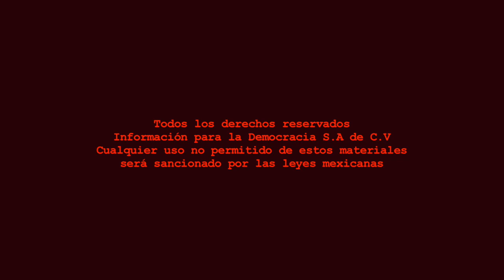Sound Politicón – Con Carlos de la Torre y Eduardo del Real/13 de mayo de 2019.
Programa Sound Politicón La Jornada Zacatecas TV
Dirección Gral.: Carmen Lira - Dirección Zacatecas: Raymundo C. Vargas - Cámara y sonido directo: Odín Salinas y Miguel Núñez - Edición audiovisual: Odín Salinas.